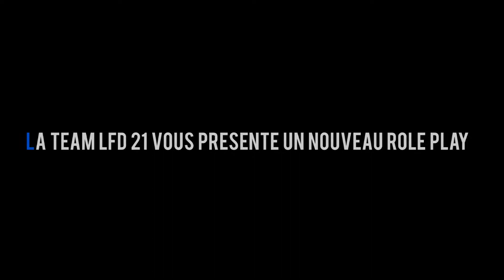Farming Simulator 17 | L'Exploitation Des Frangins | Bande Annonce ! (RôlePlay)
Tu a aimé la vidéo ? Pense a mettre un j'aime !
Si tu as une questions pose la moi j'y répondrai avec plaisir ;)

Les musique que j'utilise